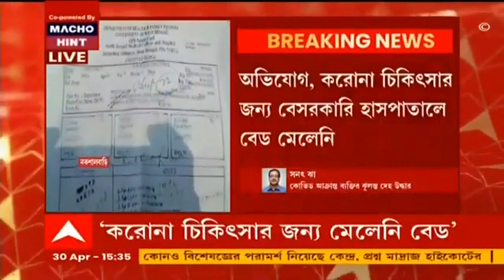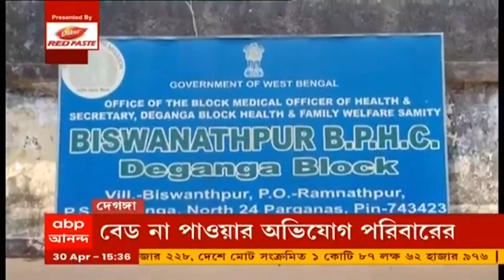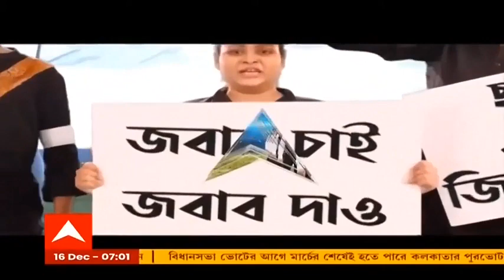Covid Updates: কোভিড সংক্রমিতের ঝুলন্ত দেহ উদ্ধার নকশালবাড়িতে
কোভিড সংক্রমিতের ঝুলন্ত দেহ উদ্ধার নকশালবাড়ি ব্লকের রাঙাপানি এলাকায়। পরিবারের তরফে জানানো হয়েছে, আজ সকালেই ওই ব্যক্তির কোভিড পজেটিভ রিপোর্ট আসে। মৃত ওই ব্যক্তি উত্তরবঙ্গ মেডিকেল কলেজ হাসপাতালে অ্যাম্বুলেন্স চালাতেন বলে জানা গেছে। অভিযোগ, করোনা চিকিৎসার জন্য হাসপাতালে বেড পাওয়া যায়নি। যার জন্য মানসিকভাবে ভেঙে পড়েছিলেন তিনি। সেই কারণেই আত্মহত্যা বলে প্রাথমিক অনুমান করা হচ্ছে।